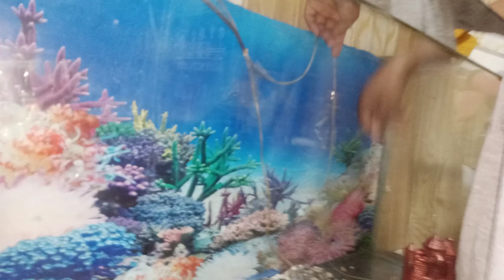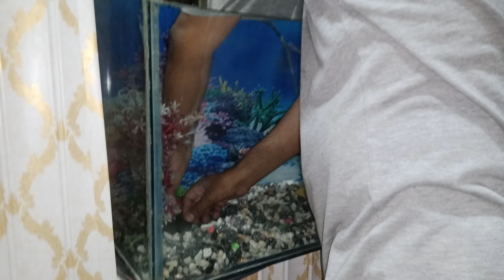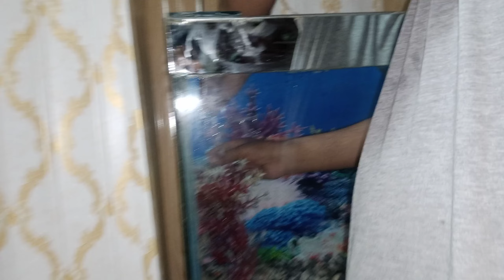Turab (Fish Aquarium Saf hogaya)